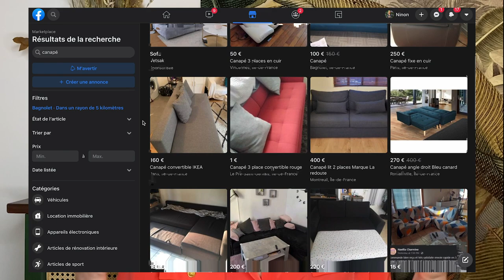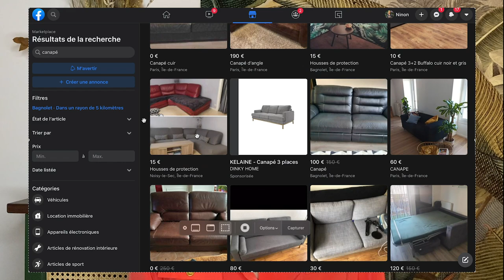8 astuces déco petit budget | Décorer sans se ruiner !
Envie de réinventer votre intérieur ou de lui insuffler une touche de renouveau ? Découvrez mes services personnalisés en design et agencement d'intérieur, allant de conseils sur mesure à la création complète de projets. Contactez-moi dès aujourd'hui pour donner vie à vos idées !

E L E M E N T S  /  P R O D U I T S   D A N S   L A  V I D E O

F O L L O W   M E   O N  P I N T E R E S T

+ Vintage aesthetic music - DJ Quads - 00:00
+ Breathing - DJ Quads - 03:29
+ Blushes - DJ Quads - 07:10
+ Vintage aesthetic music - DJ Quads - 12:16